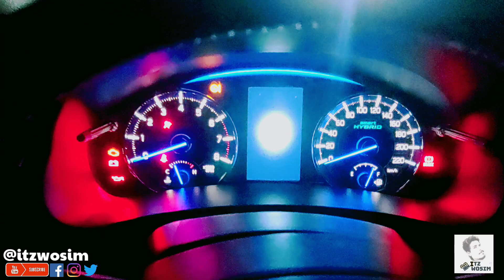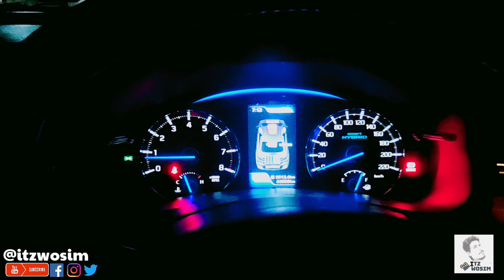Vlog #6 The eid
Eid Mubarak
The Eid vlog for you.
Bless the vlog with your Likes and Comments.

Awesome background by:-